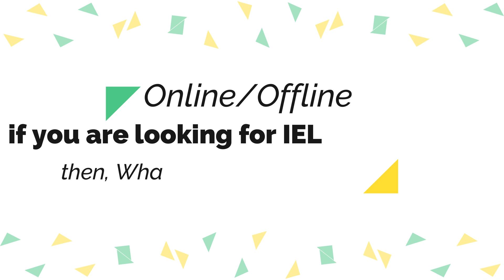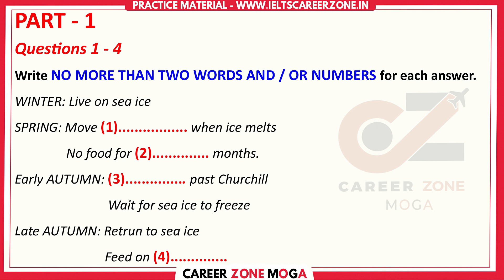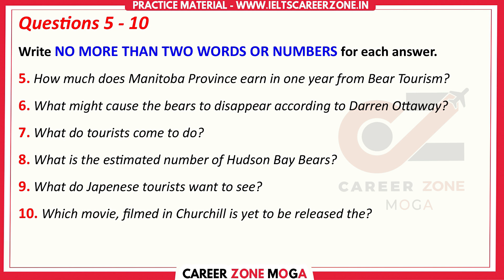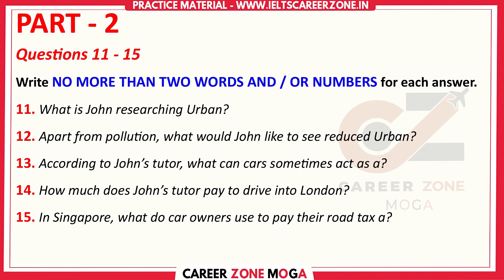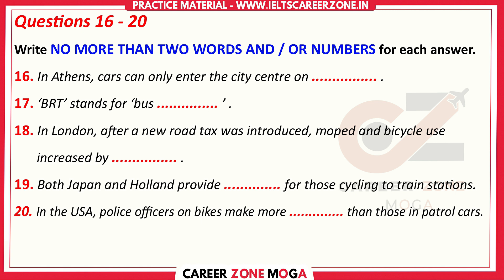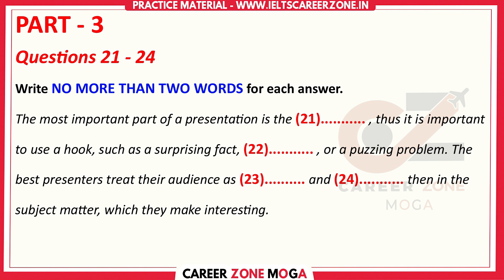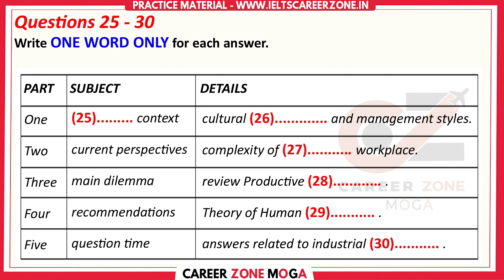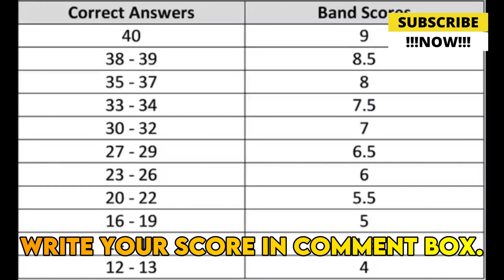IELTS LISTENING PRACTICE TEST 2023 WITH ANSWER | 19.03.2023